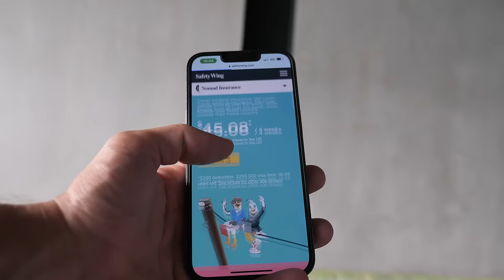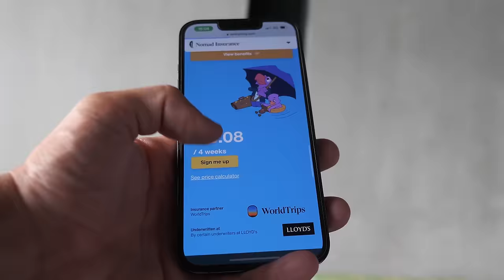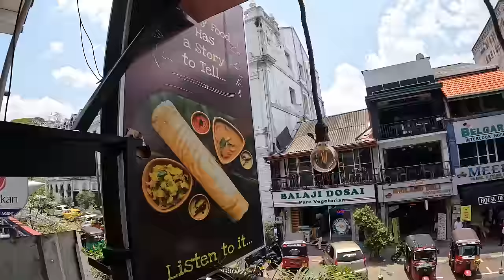First Impression of Kandy! How is Central Sri Lanka? (Watch before coming!)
This is my First Impression of Kandy, Sri Lanka!